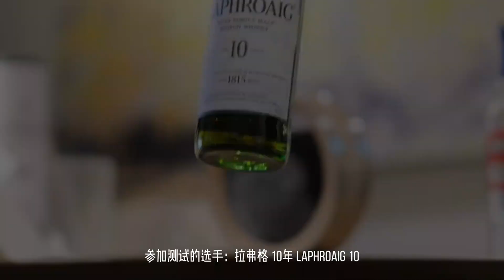Junhe 700ml oak decanter aging test 1